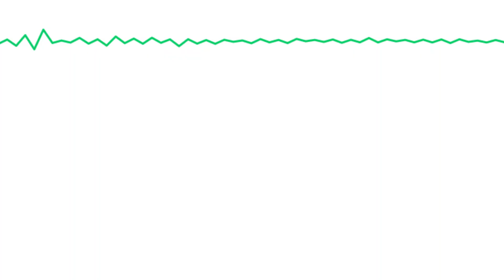Lei do representante comercial: o que está em jogo nesta mudança? [EP #15]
Faça a gestão de pedidos e comissões de forma eficiente.

Você sabe que representantes e empresas têm sua relação protegida por contrato, de acordo com a lei do representante comercial, certo? Talvez, o que você ainda não saiba é que esta lei pode vir a ser atualizada.
Para ficar por dentro, assista ao 15º episódio do Mercoscast, onde Cláudio Detemerco, do escritório DFDS Sociedade de Advogados, nos explica o que está em jogo nesta mudança.

Neste episódio, você vai entender:

- O que hoje estabelece a lei do representante comercial;
- Quais são as sugestões encaminhadas pela ABAD;
- O que o gestor pode e não pode cobrar o representante comercial;

Cláudio acredita que a parceria entre representante comercial e representada é uma relação entre empresários e que a lei do representante comercial fornece as orientações para que este relacionamento dure muito tempo.

Conquiste mercados: Use o software efetivo para potencializar vendas.
Ideal para indústrias, distribuidoras e representações comerciais.